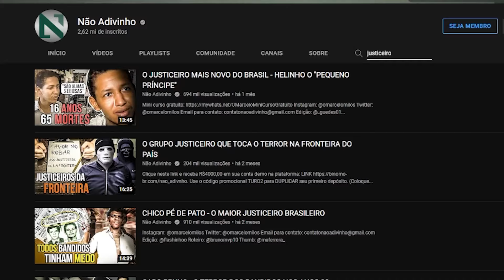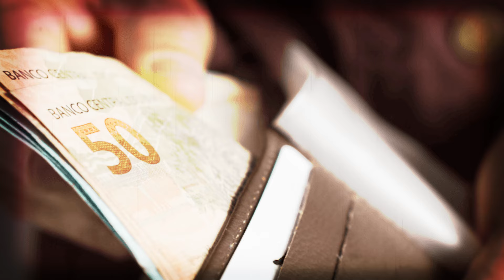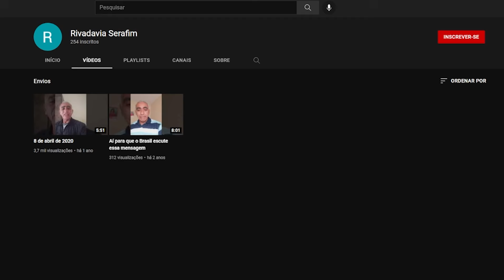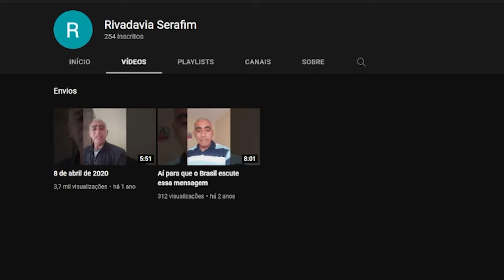JUSTICEIRO RIVA - APÓS PERDER SUA FAMÍLIA ELE RESOLVEU SE VINGAR